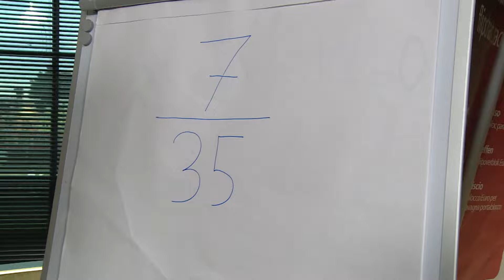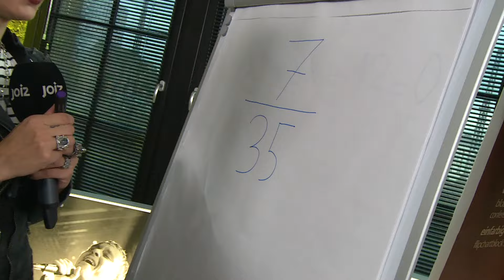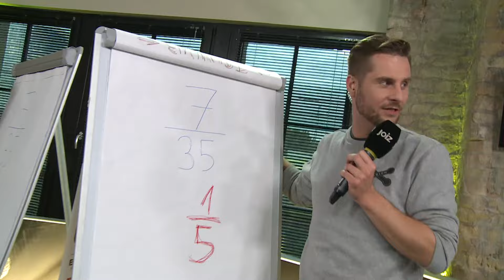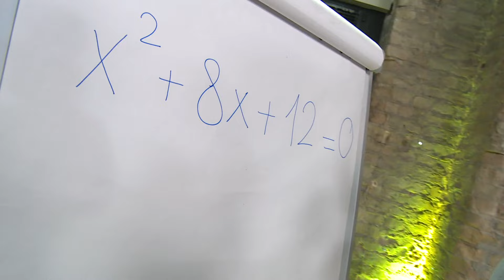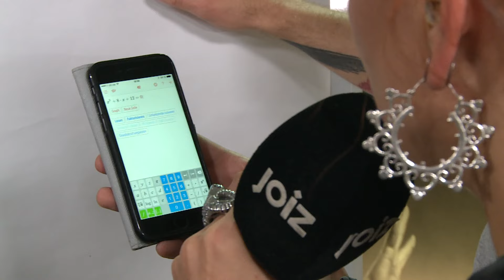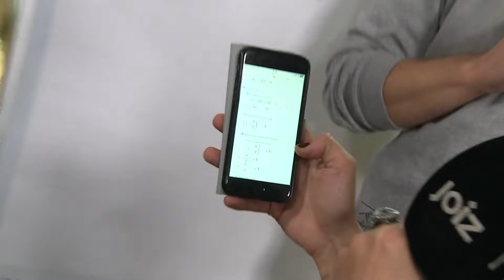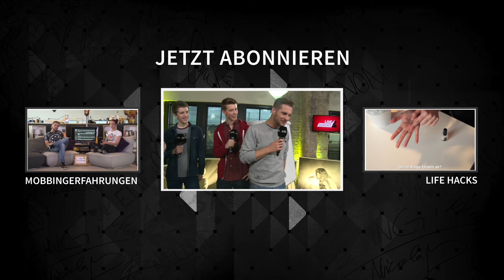Die Höhle der Löwen - Math42 Gründer Maxim & Raphael im Interview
Maxim und Raphael Nitsche sind spätestens seit ihrem Auftritt bei "Die Höhle der Löwen" bei Vox vielen Deutschen ein Begriff. Die Sendung hatte rund 2,5 Mio. Zuschauer als die beiden Teenager ihre Mathematik-Nachhilfe App "Math42" vorstellten und ein Investment von zwei Millionen Euro für 20% des Unternehmens fordern. Bisher sind sie die jüngsten Gründer die jemals ein Unternehmen in der Show vorgestellten.